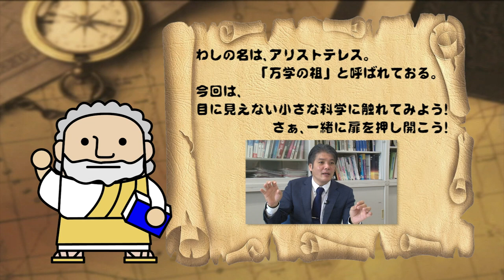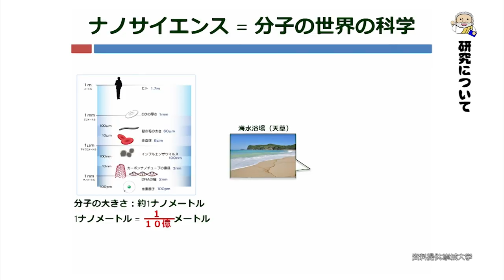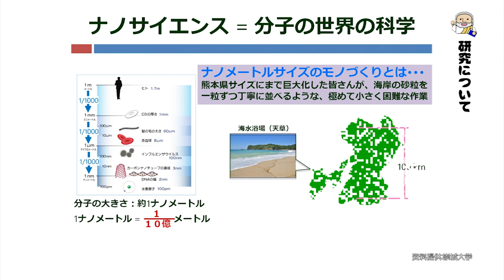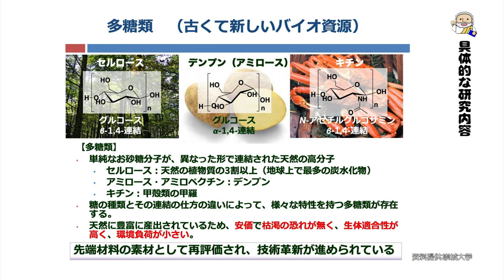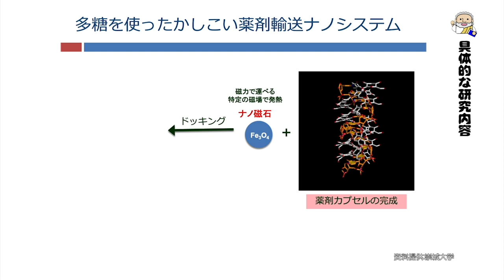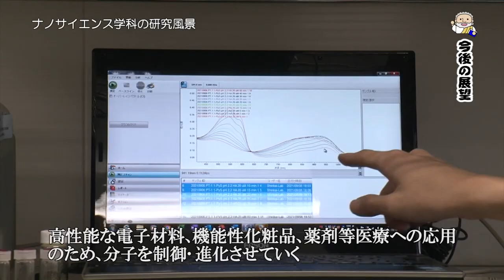ナノサイエンス学科 田丸先生 【J:COM「フィロソフィアの扉」】49 崇城大学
第49回放送はナノサイエンス学科 田丸俊一教授が登場！（2021年10月放送）
目に見えない小さな科学について紹介しています。